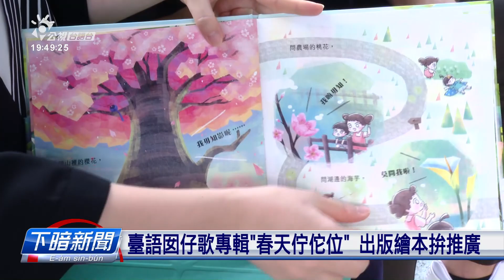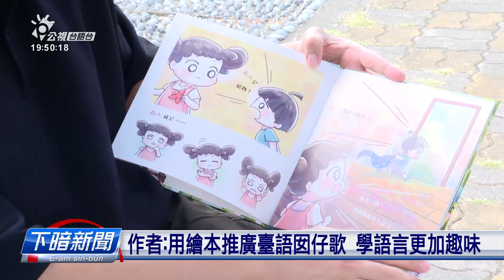臺語兒歌專輯《春天佇佗位》出版繪本拚推廣 | 每日新聞的部分 | 台語台新聞 | 20211122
十五冬前有一張入圍金曲獎台語囡仔歌的專輯《春天佇佗位》，最近特別用台語繪本的形式出版，內容對歌詞延伸到尪仔冊，用圖佮音樂tshuā囡仔熟似台語的趣味佮媠氣。

文字記者：鄭雅文／攝影記者：林郁凱、莊沛文